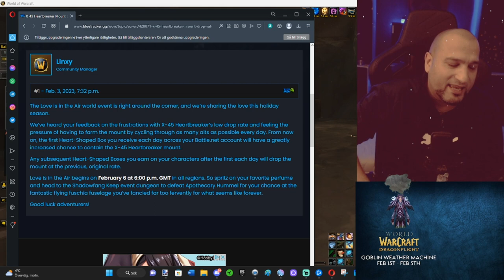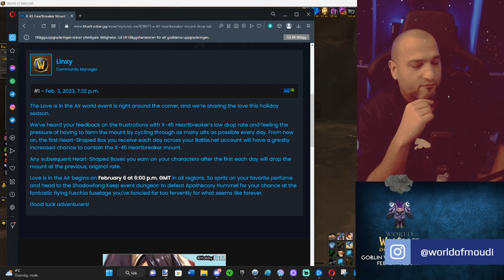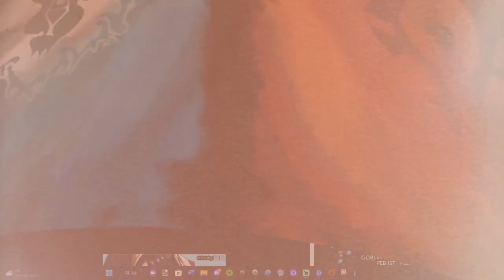" LOVE ROCKET " Drop chance INCREASED (AKA X-45 Heartbreaker)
The drop rate for the X-45 Heartbreaker has been significantly increased